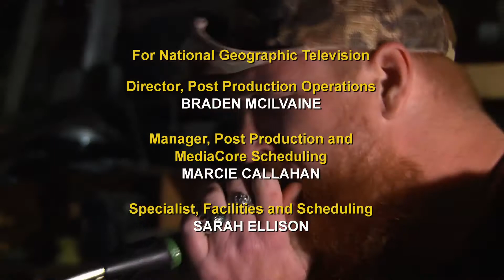SHANE UNTAMED (Swamp Beasts-EVERGLADES) - ORIGINAL ENDING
Don't know why but the final credits of the show were cut...Bummer because I really liked how this show ended...plus it shows Nate of Gladezmen, a great band in the Glades!